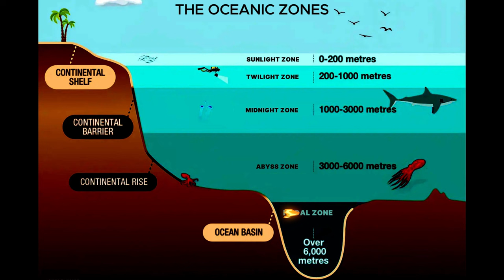Aliens of the Deep: Discovering the Ocean's Most Bizarre Adaptations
Dive into the alien world of the deep ocean, a realm of crushing pressure, eternal darkness, and creatures that defy imagination. Explore the ocean's mysterious zones, from the dimly lit Twilight Zone to the desolate abyss. Witness bizarre deep-sea creatures with incredible adaptations – bioluminescence, transparent bodies, and extendable jaws. Uncover the secrets of hydrothermal vents, where life thrives in extreme conditions. Could these vents hold the key to understanding the origins of life, even beyond Earth? Join us on a scientific odyssey to the ocean's depths and discover the wonders that lie hidden beneath the waves!

0:00 Intro
0:36 Ocean Zones: A Journey into the Depths
1:42 A Glimpse from the Abyss
2:50 The Twilight Zone
3:45 Oddities of the Twilight Zone
4:37 Oases in the Abyss
5:30 Where Mountains Hide Beneath the Sea
6:30 Exploring the Ocean's Depths
7:30 Whispers from the Deep
8:00 Call to Action